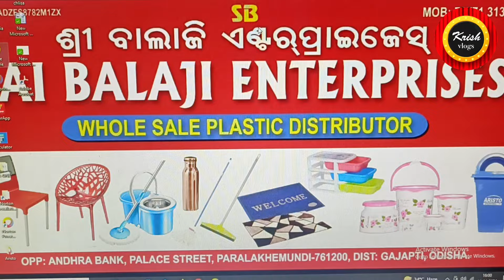Summer Special Juicers Models || SAI BALAJI ENTERPRISES (Plastic Wholesale) 7077131383